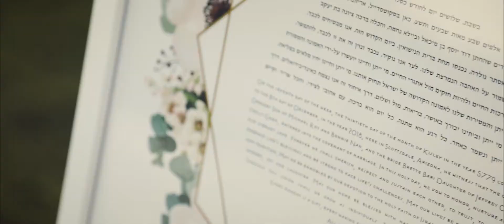{Brette & David} Trailer